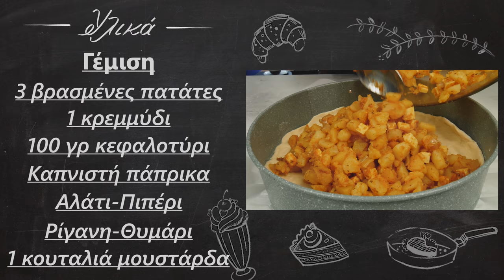Εύκολη πατατόπιτα με ζύμη γιαουρτιού | Foodaholics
Εύκολη πατατόπιτα με ζύμη γιαουρτιού | Eukolh patatopita me zumh giaourtiou | Foodaholics

Συστατικά:

Ζύμη
 450 γρ αλεύρι
 250 ml γάλα
 1 φακελάκι ξηρή μαγιά
 50 γρ ψιλό σιμιγδάλι
 75 ml σπορέλαιο
 2 κουταλιές γιαούρτι
 2 κουταλιές ζάχαρη
 Γέμιση
 3 βρασμένες πατάτες
 1 κρεμμύδι
 100 γρ κεφαλοτύρι
 1 κουταλιά μουστάρδα
 Καπνιστή πάπρικα
 Αλάτι-Πιπέρι
 Ρίγανη-Θυμάρι